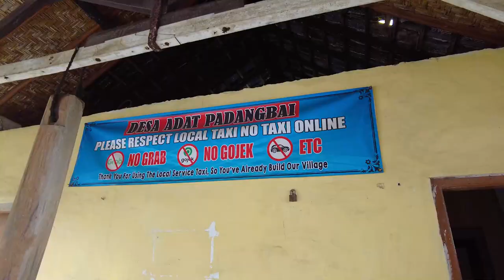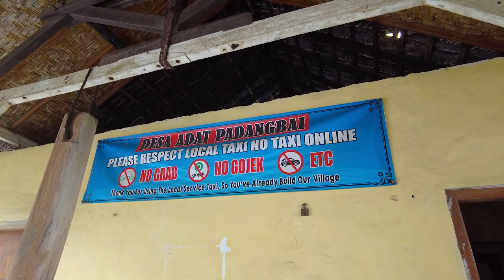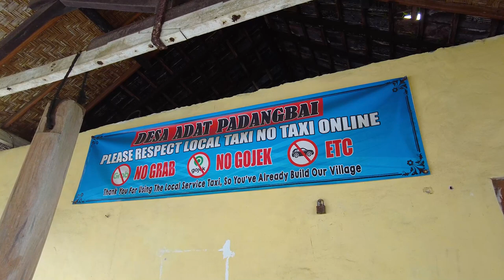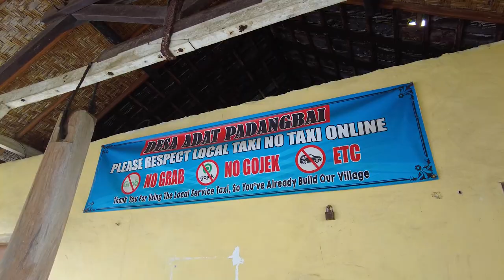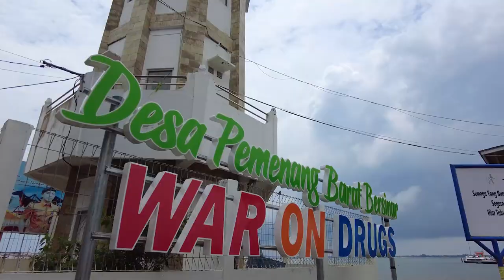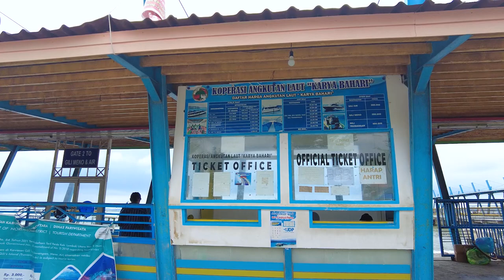Did I Take the Wrong Bali Ferry to Lombok? 🤮🛥️ 🇮🇩 INDONESIA TRAVEL 2023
I heard the Bali Ferry to Lombok was horrible and didn't choose the most popular expensive option. Was it worth it?

Good morning from Padang Bai guys, I am in Bali. Mow this is a place I said I was never going to come and look at me This is why you should never say never. So I'm going to be exploring this island for the next three to four weeks but today we're actually in Padang Bai because we're heading to Lombok.

I'm at Kayuna Homestay and I love it here. So I met Eny the owner and she has been fantastic because one of the things they talk about here when you're going to Lombok or Gili Islands is that the fast boat the speedboat it's a horrible experience. But as soon as I came here she said you know what you don't need to go on the expensive most popular one. I actually recommend a different one. It's cheaper it's just as big you'll have a great time so we're going to take a risk and go with her.

We bought tickets from her and it's 450 return which is actually less than I think one way with Eka jaya and it's an open ticket, so I'm not really sure when I want to come back from Lombok so we can stay as long as we want and then just the day before we just send her a note to activate that ticket.

So this is a 90 minute ferry and that's because the first two stops are two different Gili Islands and then we get to Bangsol which is on the Lombok island from there, we actually need to take a car, So she's been so good at helping us to understand what the fair prices are. The other thing is we got on a little bit late so we're sitting in the back not at the very end. Apparently this boat is the old Ekajaya boat and they got a new one they just rewrapped it.

So 25 people can go up top and people are freaking out trying to get up top.

Everyone chose the back seats knowing that it would be the first 25 up we are just going to sit down below that is not worth it

I think we're close to the first island, but it's pretty pretty rough. People are starting to look a little bit sick. It's not great. It's not terrible I mean there are waves so there's not a lot you can do to avoid that.

So I was actually really surprised after we hit the first Gili Island it was very quick to get to the next two. And then all of a sudden, Alan told me Oh, it's time for us to get off.

Eny also arranged a taxi from Bangsal to take us to our next hostel. And that'll be 150. And actually, when we got here, and he started talking to the others they also said it was 150 so that seems to be like that is kind of the going price.

While Eny did negotiate taxi for us from 150 when we got here, they said it was 200. Thankfully Alan is talking to her and also talking to them about how it was agreed to at 150. And also there's a guy outside who said he would do it for 150. So I'm all about paying a fair price. I'm happy to pay I don't need to negotiate really low, but it needs to be fair. And it seems that 150 is the fair price. Not 200.

All right so we finally made it into the car, Eny handled everything for us and cleared up a misunderstanding that it should be 150. So that was great. The interesting thing about it is you know as I said, I don't mind paying a fair price but also for Alan he's local. And so, you know he also wants to be to pay a fair price but also not be cheated at the last minute.

00:00 Padang Bai Bali
01:16 Balinese Breakfast
03:20 3 Hours from Bali to Lombok
04:02 Ferry Top Deck Seating
04:55 Ferry to Gili Air
05:39 Ferry to Bangsal
07:23 Bangsal Taxi Scam
08:13 Bangsal to Senggigi
09:12 Senggigi Homestay